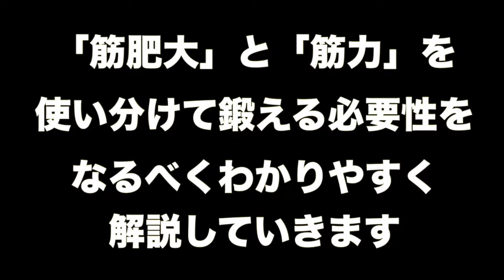筋肥大と筋力を考察しました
トライアスロンやマラソンなどの持久系スポーツに筋トレが必要なのか？

筋肥大と筋力について考察しながら解説してみました。